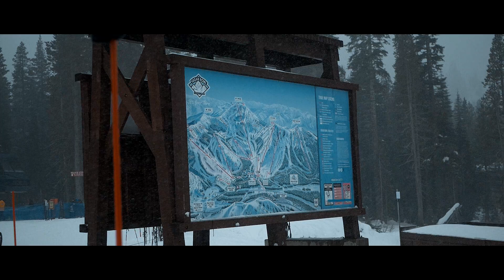Lake Tahoe | Sugar Bowl Resort | G85 F1.7 25mm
₪₪₪ Social Medias ₪₪₪
★Chap :